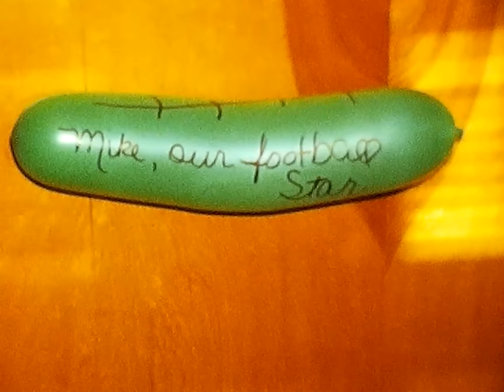Bunnell-Peterson young Brad at 165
Highlights 165 So. inside and outside house, watching airplanes, Brad making a mess, Brad rolling down hill at the apt. and Brad and Dennis playing baseball.

Brad, Marjie, Carol, Bonnie, Mike, Barb, and Dennis.